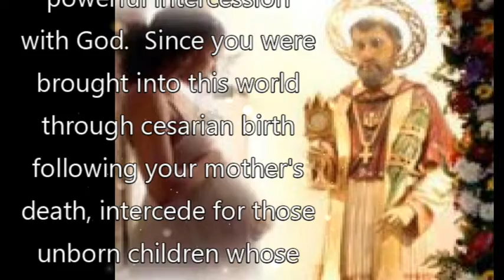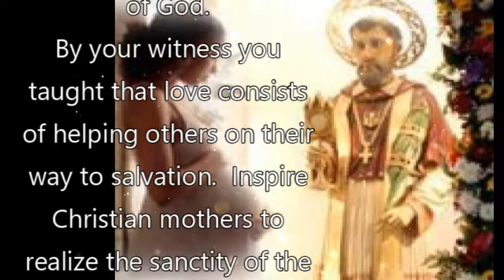Prayer For the Sacredness of Life through Saint Raymond Nonnatus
For the Sacredness of Life

Saint Raymond Nonnatus, the Church honors you because of your love and powerful intercession with God.  Since you were brought into this world through cesarian birth following your mother's death, intercede for those unborn children whose parents are considering abortion.

Saint Raymond, throughout your life you ransomed Christians from captivity and oppression.  Through your powerful intercession, may God liberate those infants whom the waters of Baptism will never claim as freely adopted children of God.

By your witness you taught that love consists of helping others on their way to salvation.  Inspire Christian mothers to realize the sanctity of the human life they carry within their bodies.  May they have the courage and strength to choose life and not yield to the sin of abortion.  Pray, also, for the conversion of all who advocate the taking of life, disregarding the human dignity of each and every person.

Inspire our nation to uphold the sacredness of all life and to promote Christian family life by assisting parents in their vocation of cooperating with God to bring forth new life into our world.  We ask this in the name of Jesus Christ our Redeemer.  Amen.